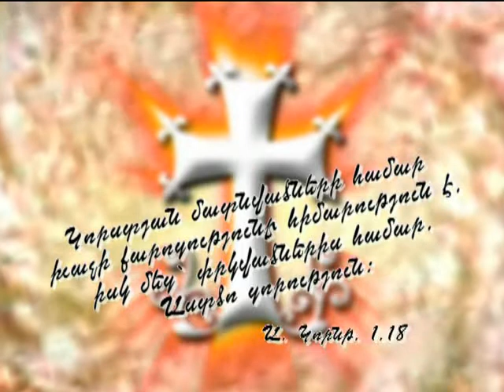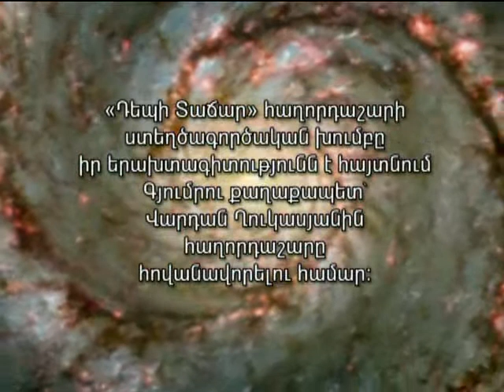«Դեպի տաճար» 07.12.2007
Դեկտեմբերի 7